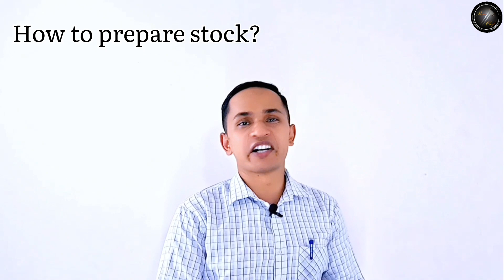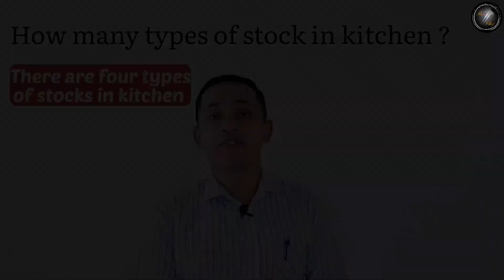What Is Stock ? Stock In Food Production | Types Of Stocks In Cooking | Stocks In Hindi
What Is Stock ?  Stock In Food Production |  Types Of Stocks In Cooking | Stocks

Hello everyone 😊🙏
First of all i would like to say thank you so much for visiting here..
In this video i tried to explain about
Stock which is use in food production
Definition of stock
Types of stock in kitchen
What are they made of
And their preparation time
I hope its helpful for you.
If you have any doubt on this topic
Please leave comment i ll answer their
Once again thank you soo much for your love and support..
What Is Stock ?
Stocks ?
Stocks Definition
Classification Of Stocks
Food Production
4 basic stocks
what is stocks in kitchen ?
4 types of stocks
brown stock
white stock
how to make stocks
vegetable stocks
ingredient of stocks
deffination of mirepoix
definition of bouquet garni
methods of stocks
stock keise banate hain?
What is stock in cooking
What is stock in kitchen
Types of stocks in kitchen